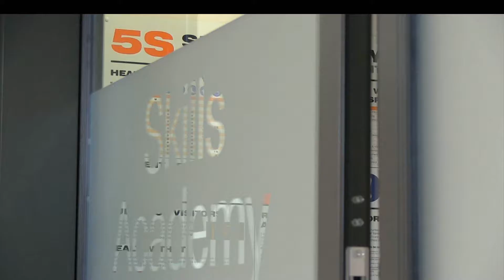Construction & Building Services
Hartlepool College has been delivering construction and building courses for decades, and is one of the most respected and trusted training providers in the industry. We have the expertise, the courses and the facilities. BeTheNext in Construction & Building Services.